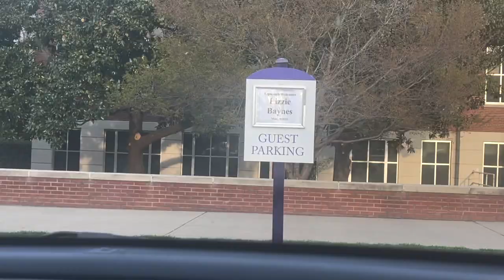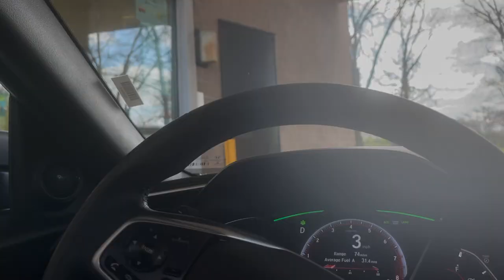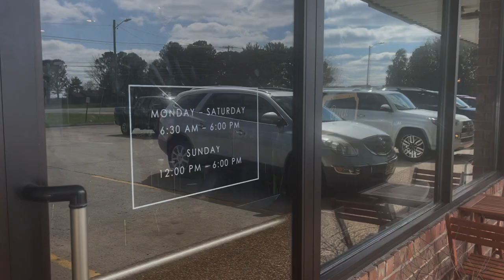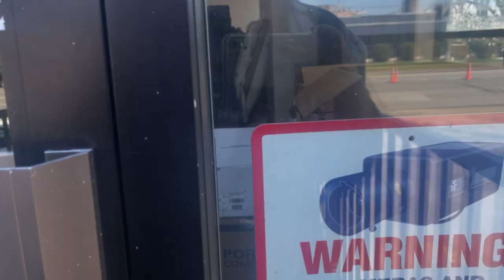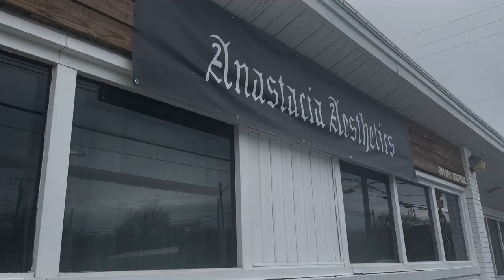WEEK IN MY LIFE - PREPPING FOR THE GRAMMYS VLOG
Come with me as I prep for my first time at the Grammys! I had so much fun with my favorite people and so happy for Maverick City taking home a Grammy! Hope y'all enjoy!!